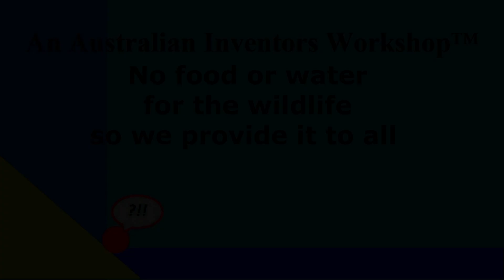No food or water for the wildlife so we provide it to all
No food or water for the wildlife so we provide it to all, Tasmania Australia

ROGERWEBB5798
(ONLY AT THIS ADDRESS BELOW)

& The Purple Planet

AND

I can only recommend as a personal preference the Thunder Laser Nova machine quality